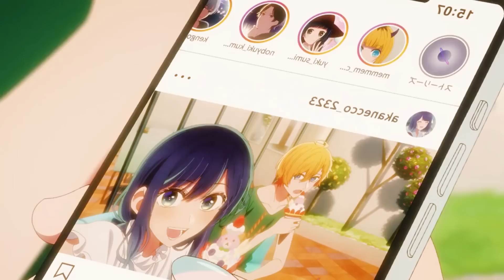⭐ OSHI NO KO | CAPITULO 11 FINAL TEMPORADA 1 | RESUMEN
SINOPSIS: Gorou Honda es un ginecólogo rural y un gran fan de Ai. Por eso, cuando la idol se presenta en su hospital, embarazada, está más que desconcertado. Gorou le promete un parto seguro. Lo que no sabe es que el encuentro con una misteriosa figura le causará una muerte prematura, o eso pensaba.